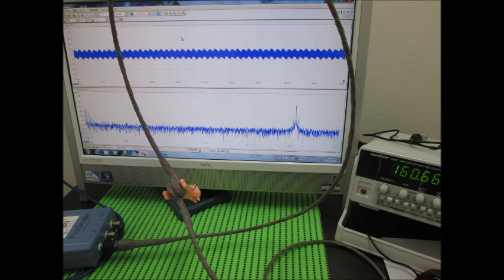スライドショー・超音波テスター Slideshow・Ultrasonic tester